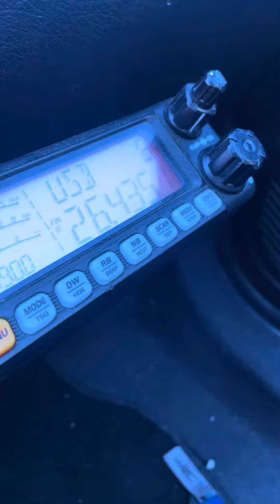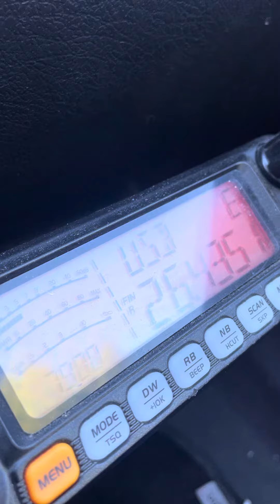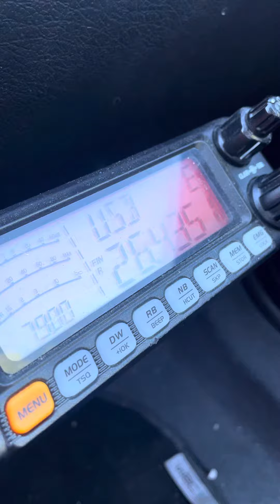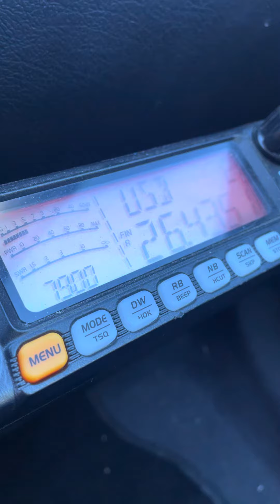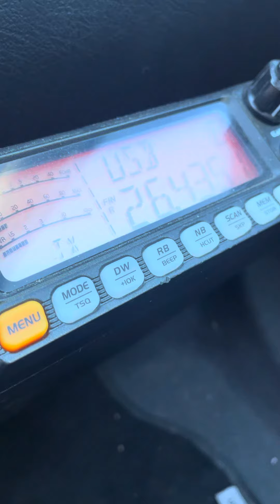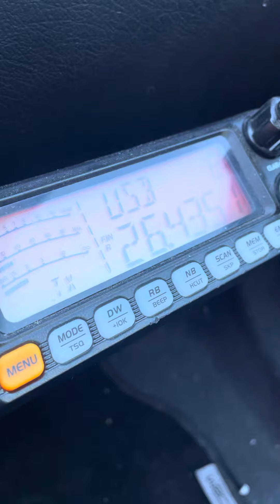Pologne, Wasilkow (161OS385 Leszek)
Contact avec la Pologne, Wasilkow